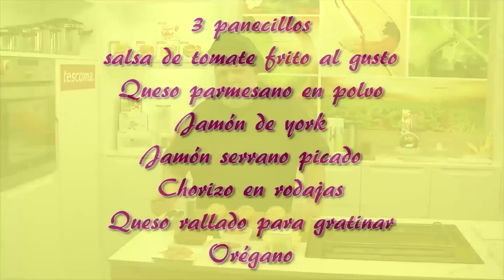Paninis para una fiesta | Javier Romero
Originariamente el “panini” es un sándwich de origen italiano del cual hay referencias desde el siglo XVI, aunque en la “era moderna”, ya se puso de moda a mediados de la década de los 50 en Estados Unidos, concretamente en restaurantes de la ciudad de Nueva York.